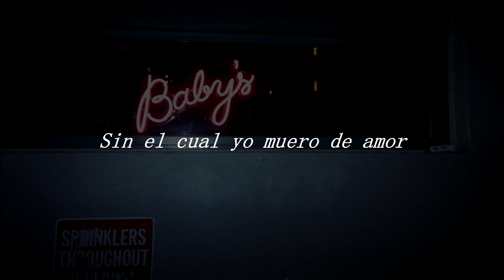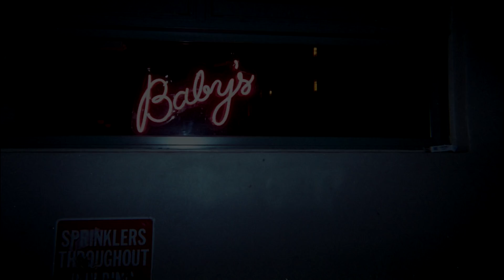The Chamanas Dulce Mal Letra